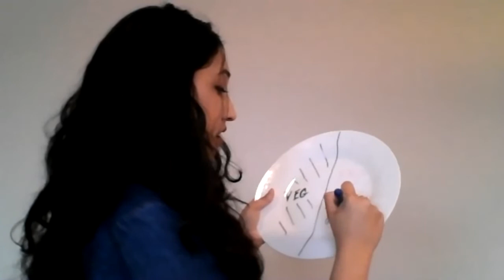Healthy Eating During Covid-19 Webinar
To learn more about the YMCA of Greater Toledo, check us out here: ➡️